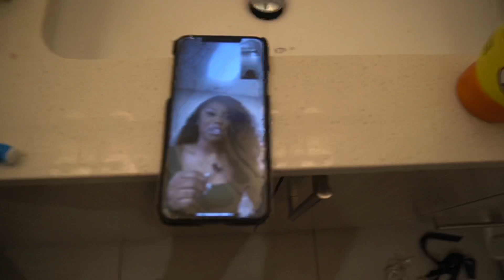STEALING HER EXPENSIVE CLOTHES TO GIVE TO MY OTHER GIRL ! *WENT LEFT